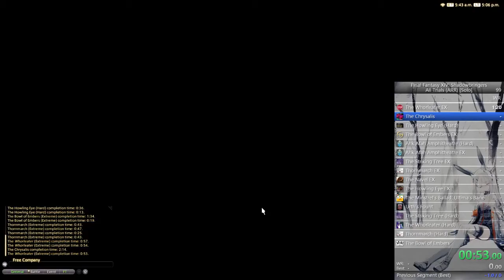FFXIV - The Chrysalis [Solo] {SMN} - 0:46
A decent PB :D
Macro used to keep my pet from damaging him while waiting for Double;
/micon Summon

/pac Heel
/pac Heel
/pac Heel

/pac Heel

/pac Heel

/pac Heel

/pac Heel

/pac Heel
/pac Heel

/pac Heel

/pac Heel
/pac Heel

/pac Heel

/pac Heel